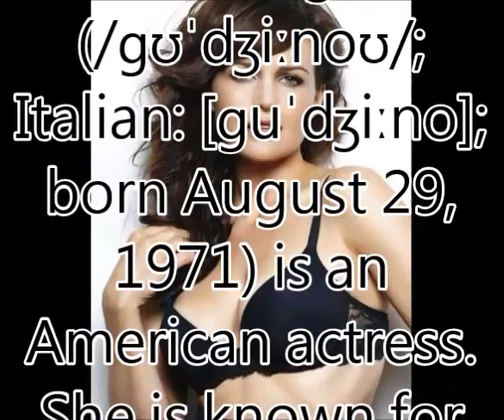Carla Gugino -World-No1 Beautiful Woman TOP 100 Introduction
Carla Gugino --World-No1 Beautiful Woman Introduction

World-No1.com